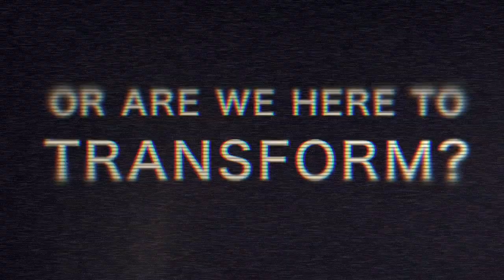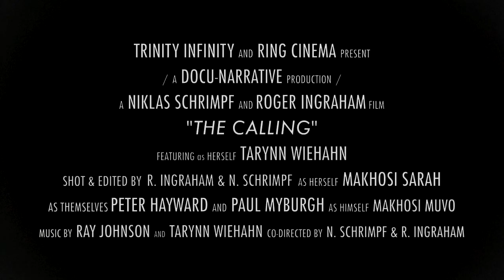THE CALLING | Official Trailer (2024)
This is a true story about two extraordinary women being called to a greater purpose in life - how a deep sadness, longing or even a sickness can be our profound guide.

South African-born Tarynn Wiehahn just turned 30. Feeling stuck in her life, it strikes her, “How much time do I really have left? What should I do with it while I’m here?”

In Zululand, South Africa, Tarynn meets a white traditional healer named Makhosi Sarah Wager. Almost a decade earlier, Sarah’s health crisis and vivid dreams mysteriously led her from England to her elder Zulu mentor. Sarah and her story inspires Tarynn, especially when one of the elder healers brings forth a surprising assertion: Tarynn, you too have a calling.

Does everyone have a soul sickness calling us to wake up? Leading us beyond our personal limits? And if so, how do we fully answer the call?